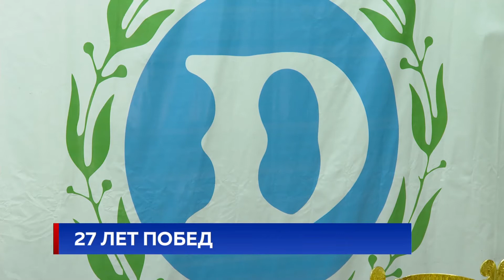27 ЛЕТ ПОБЕД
Спортклуб "Динамо" отмечает 27 лет со дня основания. За это время в нем выросли, в том числе, олимпийские чемпионы. Тудор Касапу, Николай Журавский - лишь некоторые из спортсменов, прославивших нашу страну на различных международных соревнованиях.